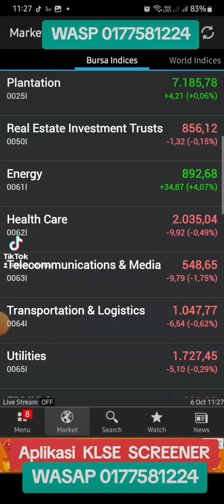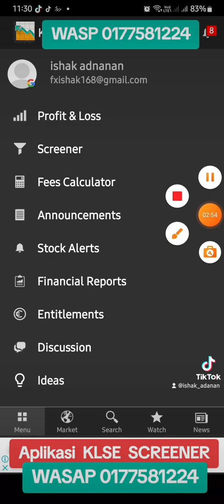APLIKASI KLSE SCREENER #1